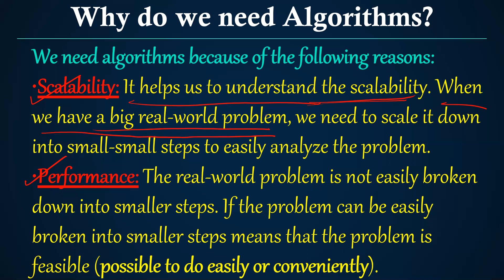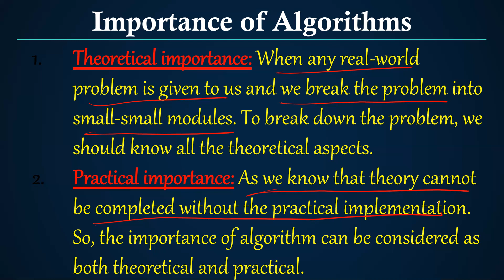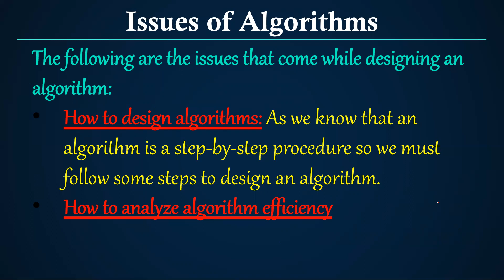DATA STRUCTURE CLASS-05 (Why do we need Algorithms?)